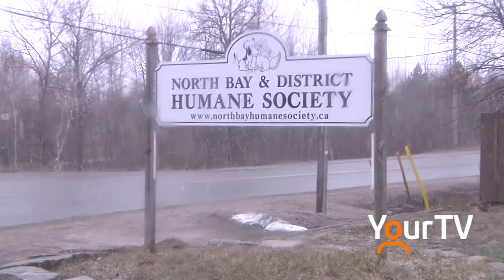True Northern Dogs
Over twenty dogs from Ontario's far north will soon find new homes thanks to the OSPCA and many partners, including the North Bay and District Humane Society. Tune in to Cogeco News Monday to Friday LIVE at 5. - Clarke Heipel